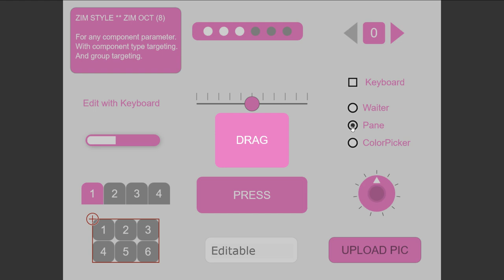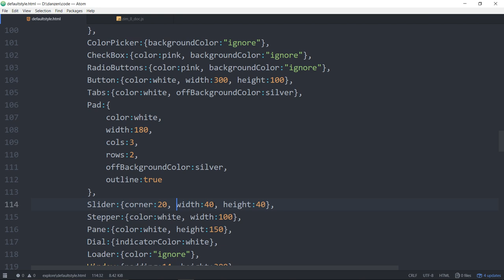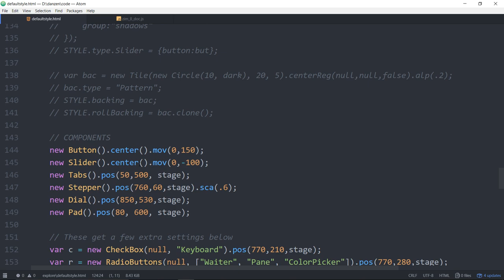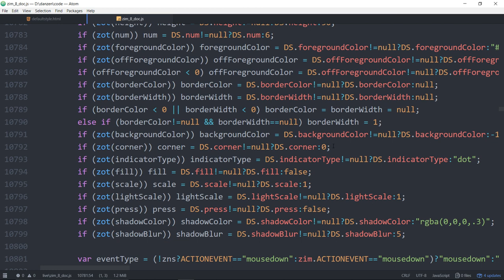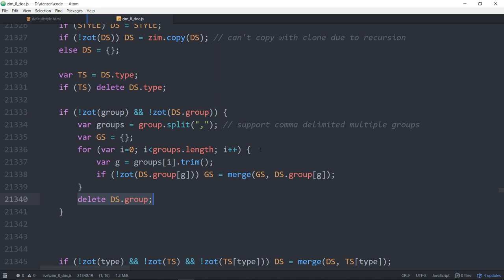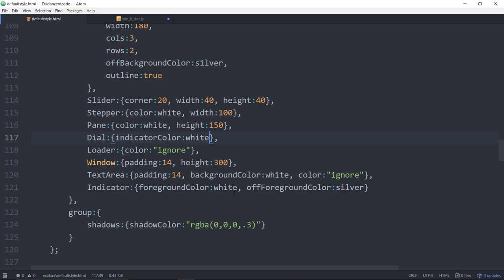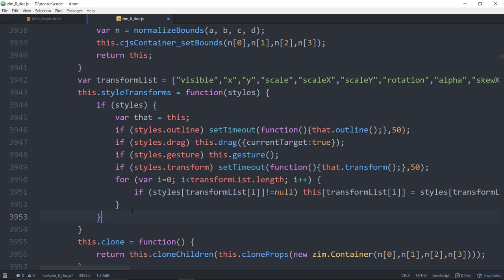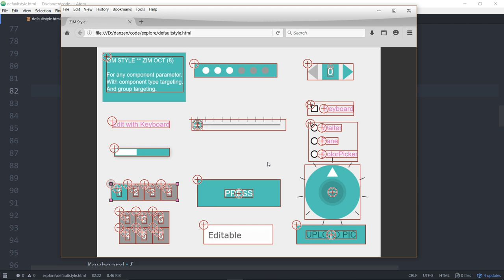ZIM Bubbling: 70. Styles for Canvas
ZIM Bubbling: 70.

ZIM OCT (8) has been released with Styles for the Canvas Components.  This is incredible!  It works like CSS with general targeting, component type targeting, group targeting and then a specific object targeting.